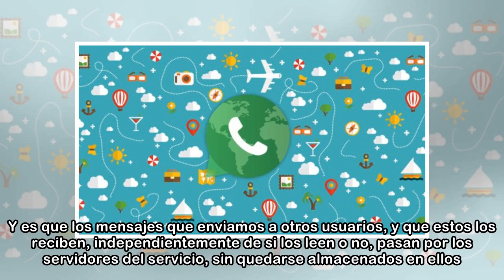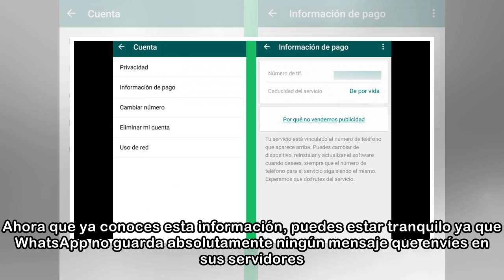Los mensajes no recibidos de Whatsapp tienen fecha de caducidad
Seguro que en alguna que otra ocasión te has preguntado a donde van a parar los mensajes, las fotografías o los vídeos que envías por WhatsApp, y sobre todo aquellos que nunca llegan a su destino, bie...